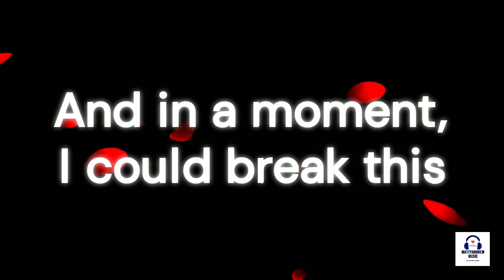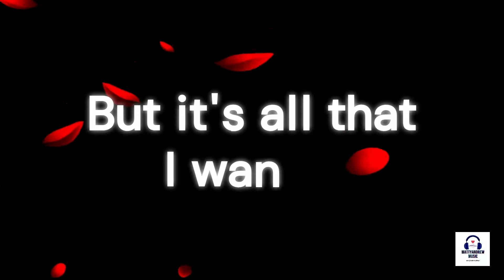~Silence In~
“work hard in silence and let success make the noise”